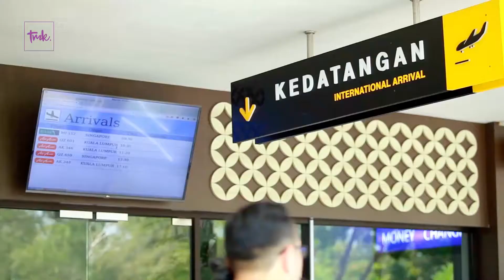TC - Magelang, Training Camp Badminton World Junior Championship 2017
Rangkaian kegiatan kejuaran Training Camp - Badminton World Junior Championship 2017.
Magelang  - Indonesia, 25 September - 6  Oktober 2017

Project : Sunrise Creative House
Client : Djarum Foundation